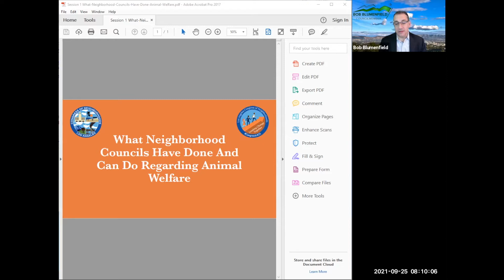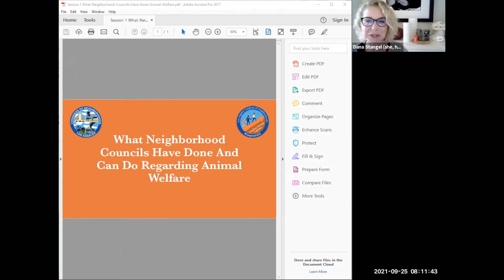What Neighborhood Councils Can Do Regarding Animal Welfare - 2021 LA Congress of Neighborhoods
Neighborhood Councils have been instrumental in animal welfare issues over the last few years. Join Los Angeles City Councilmember Bob Blumenfield, Dana Stangel (Executive Director of the Teranga Ranch), and Jeffrey Mausner (Chair of the Tarzana Neighborhood Council Animal Welfare Committee) in discussion of What Neighborhood Councils Have Done and Can Do Regarding Animal Welfare.